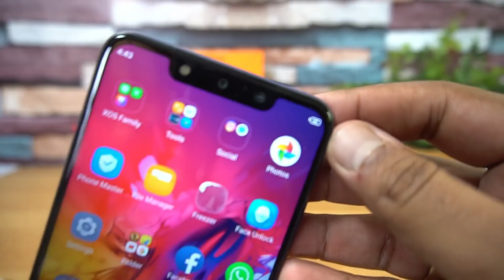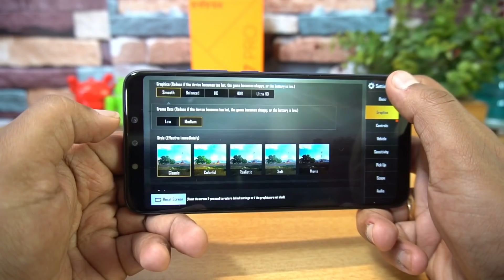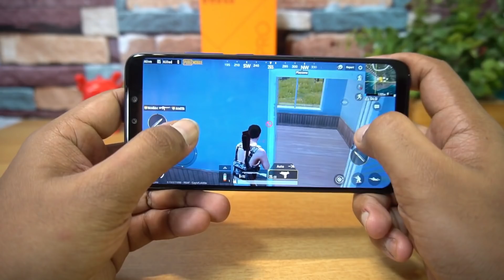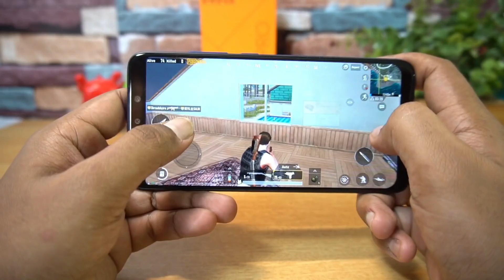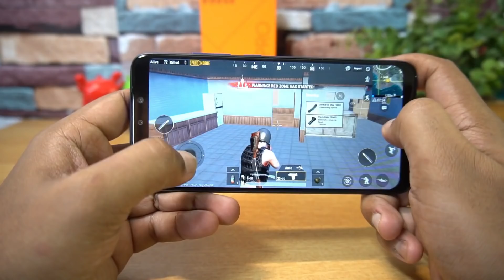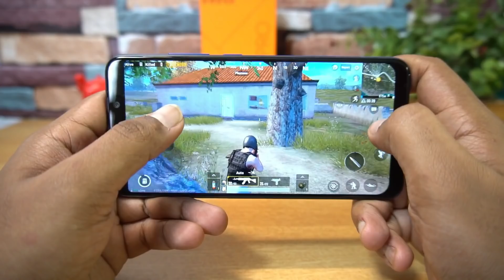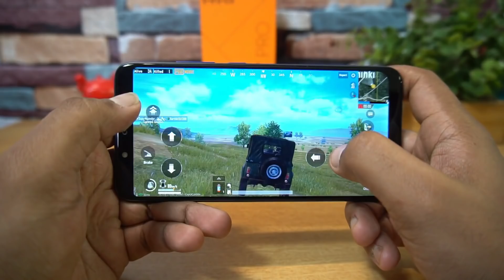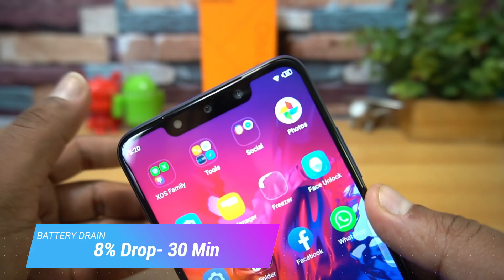Infinix Hot 7 Pro PUBG Gaming in Malayalam- 6GB RAM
Infinix Hot 7 Pro comes with Helio P22 Octa core processor with 6GB RAM and here is the gaming review of the device along with heating and battery drain.